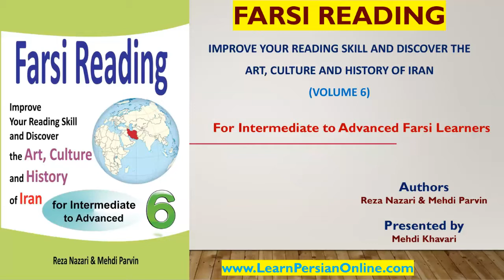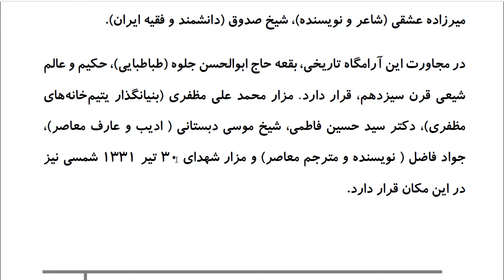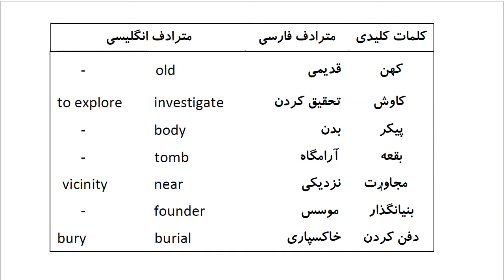Farsi Reading: For Intermediate to Advanced Farsi Learners: Book 6 - Lesson 46